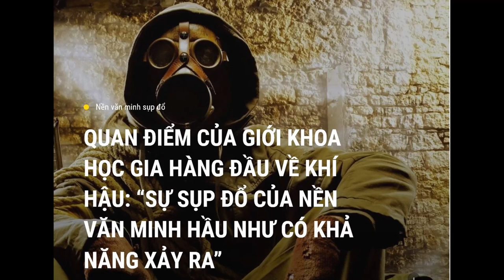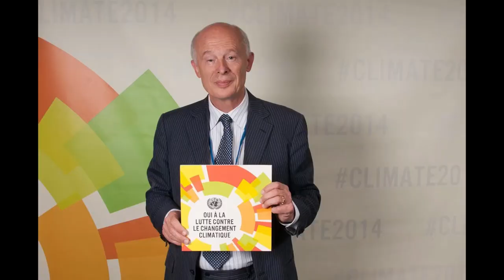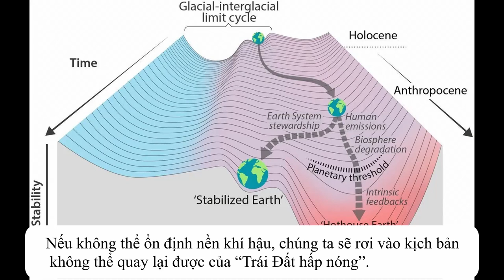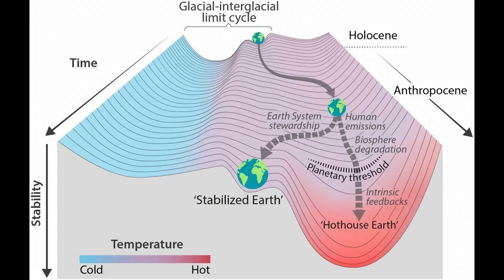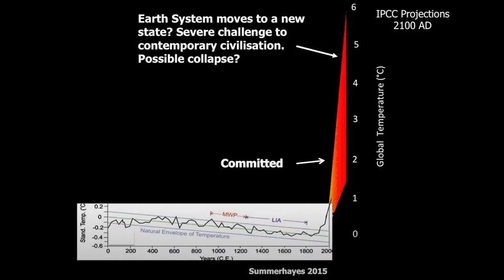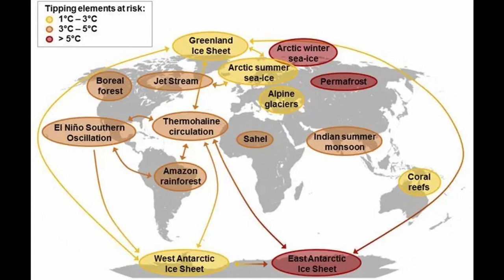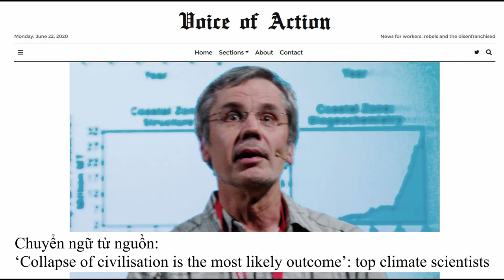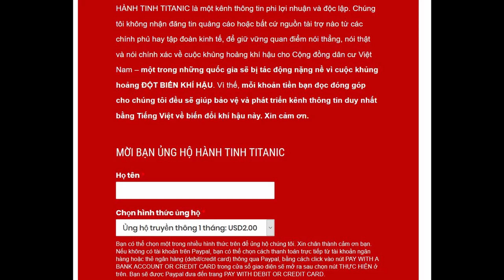SỰ SỤP ĐỔ CỦA NỀN VĂN MINH HẦU NHƯ CÓ KHẢ NĂNG XẢY RA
QUAN ĐIỂM CỦA GIỚI KHOA HỌC GIA HÀNG ĐẦU VỀ KHÍ HẬU: “SỰ SỤP ĐỔ CỦA NỀN VĂN MINH HẦU NHƯ CÓ KHẢ NĂNG XẢY RA”

Một nhà khoa học khí hậu hàng đầu của Australia cho biết “chúng ta đã lún sâu vào quỹ đạo hướng đến sự sụp đổ” của nền văn minh, mà giờ đây có khả năng là không thể tránh khỏi, bởi vì 9 trong số 15 điểm tới hạn được biết đến về mặt khí hậu toàn cầu, mà hiện đang điều khiển trạng thái vận hành của hành tinh này, đều đã bị kích hoạt.